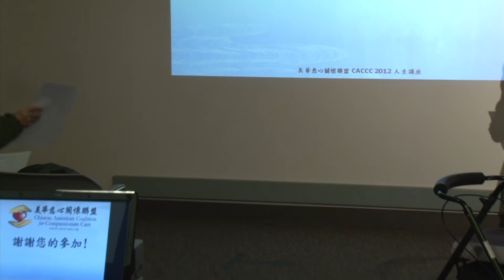ASC Caregiver Conference 2012 - Chinese - End of Life Part 6 of 7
Sandy Chen Stokes, RN, MSN